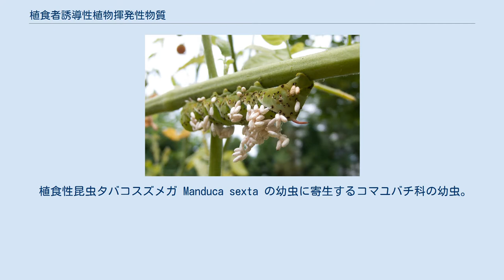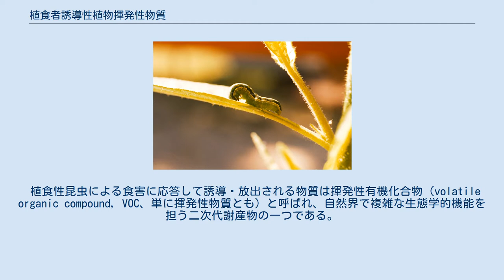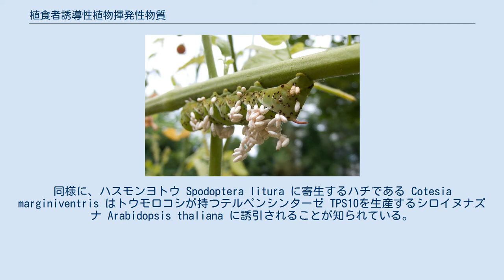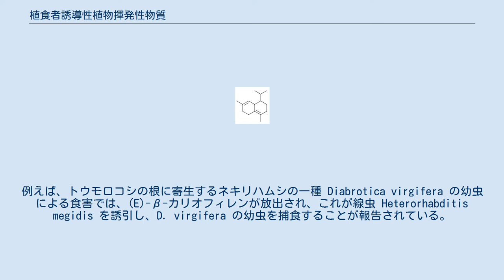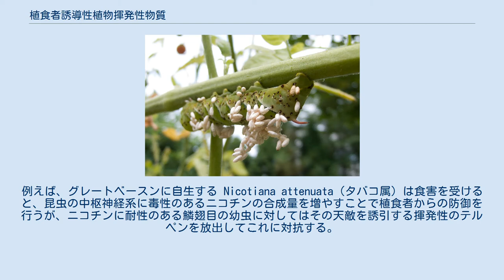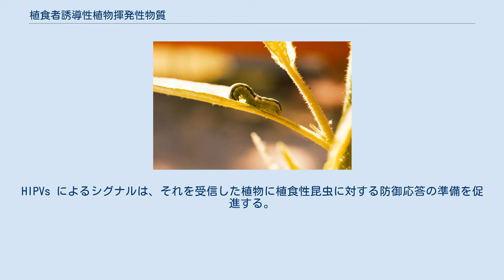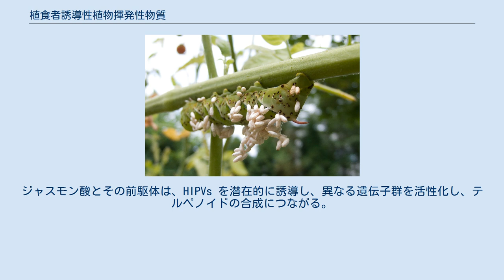植食者誘導性植物揮発性物質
植食者誘導性植物揮発性物質（しょくしょくしゃゆうどうせいしょくぶつきはつせいぶっしつ、英語: Herbivore-Induced Plant Volatiles、HIPVsと略記）とは、植物が昆虫などに食害されたときに特異的に生成する、植食者の天敵を誘引する働きがある揮発性の化学物質である。
本項目では、以下HIPVsと表記する。
 植食性昆虫タバコスズメガ Manduca sexta の幼虫に寄生するコマユバチ科の幼虫。
 植食性昆虫であるシロイチモジヨトウの幼虫 植物の生化学的な防御は物理的防御に次ぐ防御機構で、常に存在する恒常的防御機構 (constitutive defense)および攻撃に応答して引き起こされる誘導的防御機構 (inducible defense)がある。
誘導的防御機構では、動物や昆虫、病原体などの存在を感知し、それに応じて遺伝子発現や代謝を変化させることができる特異的な認知機構とシグナル伝達経路を要する。
また、防御機構には直接防御と間接防御があるが、間接防御は揮発性シグナルの放出により植食性昆虫の天敵を誘引することによって行われる。
 植食性昆虫による食害に応答して誘導・放出される物質は揮発性有機化合物（volatile organic compound, VOC、単に揮発性物質とも）と呼ばれ、自然界で複雑な生態学的機能を担う二次代謝産物の一つである。
多くの植物は、植食性昆虫に襲われた際に、特定の組合せの揮発性有機化合物群を放出するが、これが HIPVs である。
HIPVs はみどりの香りと同様に、テルペノイドやアルカロイド、フェニルプロパノイドなどの主要な二次代謝経路上の物質を含む。
捕食性生物や寄生性生物の中には自身の獲物や子孫の宿主を見つけるのに揮発性物質を使うものがおり、HIPVs は攻撃してきた植食性昆虫の天敵となる寄生バチなどを誘引する機能を持つ。
例えば、シロイチモジヨトウ Spodoptera exigua の幼虫の唾液に含まれるエリシターであるボリシチンは、トウモロコシ Zea mays では捕食寄生性昆虫を誘引する揮発性物質の合成を誘導する。
微量のボリシチンを処理したトウモロコシの芽生えでは、テルペノイドが比較的多く放出され、小さな寄生バチであるオオタバコガコマユバチ Microplitis croceipes を誘引する。
同様に、ハスモンヨトウ Spodoptera litura に寄生するハチである Cotesia marginiventris はトウモロコシが持つテルペンシンターゼ TPS10を生産するシロイヌナズナ Arabidopsis thaliana に誘引されることが知られている。
 HIPVs は植食性昆虫に襲われた植物の葉、花、果実から大気中に放出されるが、地下部でも根から土壌中に放出される。
地下部で放出されたものも昆虫寄生性線虫を誘引することができる。
例えば、トウモロコシの根に寄生するネキリハムシの一種 Diabrotica virgifera の幼虫による食害では、(E)-β-カリオフィレンが放出され、これが線虫 Heterorhabditis megidis を誘引し、D. virgifera の幼虫を捕食することが報告されている。
 植物は植食者の種類を識別することができ、同一の植物であっても食害する植食者の種類によって揮発性成分の組成が異なり、この相違が天敵の誘引に深く関わる。
植食者の唾液などにも含まれる成分（エリシター）と食害様式が植物に異なる反応を引き起こす。
例えば、グレートベースンに自生する Nicotiana attenuata（タバコ属）は食害を受けると、昆虫の中枢神経系に毒性のあるニコチンの合成量を増やすことで植食者からの防御を行うが、ニコチンに耐性のある鱗翅目の幼虫に対してはその天敵を誘引する揮発性のテルペンを放出してこれに対抗する。
 HIPVs は、捕食性節足動物や寄生性線虫、食虫性の鳥類といった天敵の誘引を行う植物-天敵間相互作用だけでなく、同種の近隣の植物や植物寄生性の草本植物の群集に行動上の変化を引き起こす植物-植物間相互作用、そして植物-害虫間相互作用や植物-微生物間相互作用をも媒介し、生物間相互作用ネットワークに複雑な影響を与える。
例えば、植物同士では、維管束のつながりを遮断して高度に区画化された植物個体内や、少し離れた他の植物個体への全身性防御応答の情報伝達物質（シグナル）としても働く。
HIPVs ...